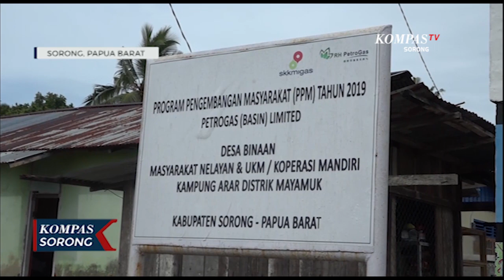Demi Misi Kemanusiaan, Program Vaksinasi TNI AL Jangkau Daerah Pesisir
SORONG, KOMPAS.TV - Demi menjalankan misi kemanusiaan, Korps Marinir TNI Angkatan Laut terus menggencarkan program vaksinasi hingga ke pulau pesisir. Salah satunya pulau Arar, kabupaten Sorong.

Dengan menggunakan raider, perahu karet dan perahu nelayan Korps Marinir TNI Angkatan Laut menyusuri perairan kabupaten Sorong dengan jarak tempuh 15 menit, untuk sampai di kampung Arar.

Masyarakat kampung begitu antusias menyambut kedatang para anggota TNI Angkatan Laut, dalam rangka menjalankan misi kemanusiaan, berupa percepatan program vaksinasi, demi menekan laju penyebaran Covid 19.

Ada kurang lebih 120 dosis vaksinasi jenis Sinovac yang disiapkan, untuk melayani masyarakat di pesisir, kerjasama dengan dinas kesehatan kabupaten Sorong. Diharapkan program ini dapat terus berjalan, sehingga program vaksinasi dapat benar-benar merata hingga ke masyarakat pesisir.